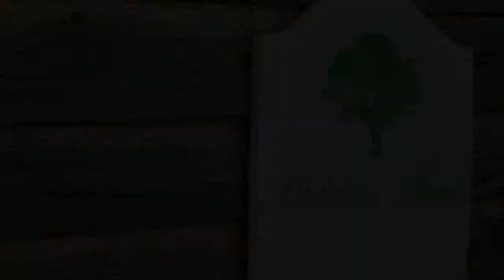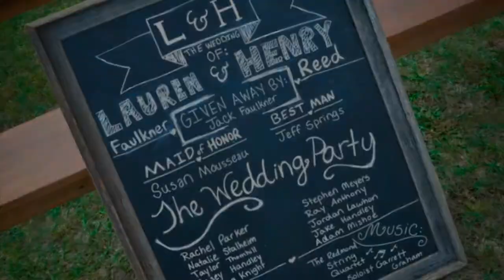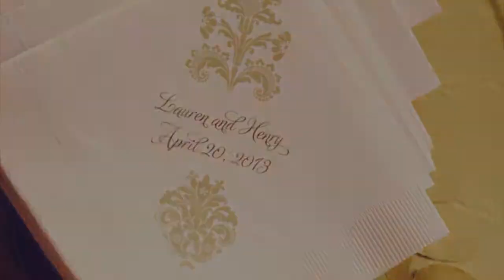Lauren & Henry Reed